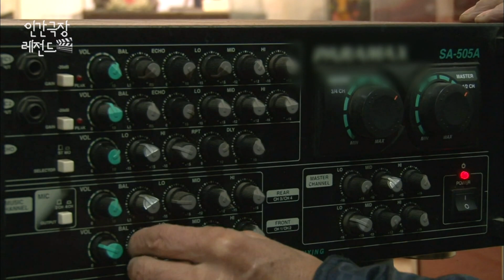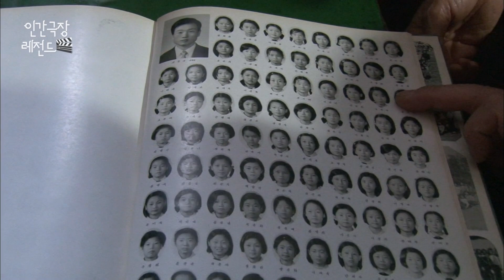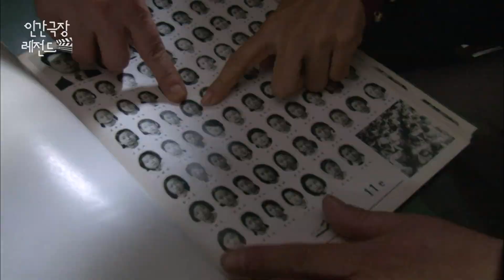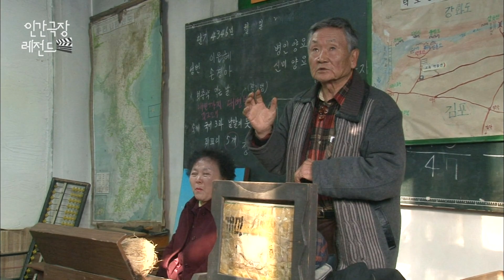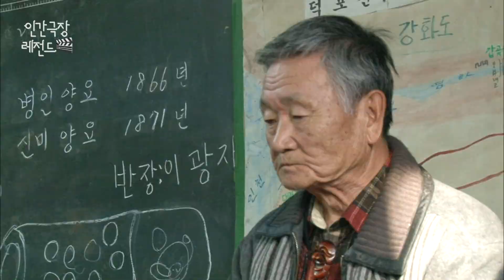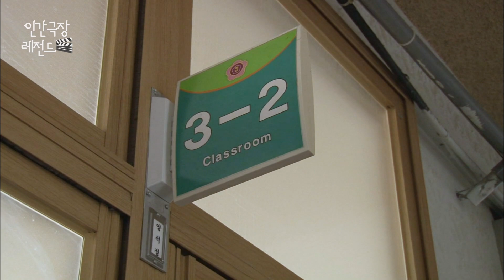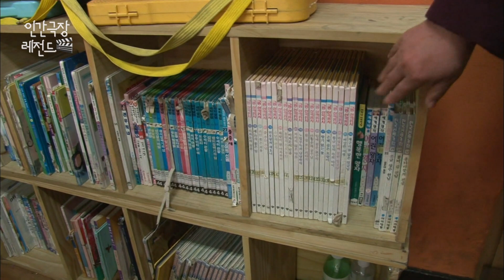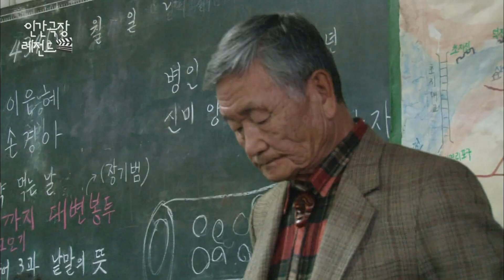[인간극장 레전드 #359-5] 부부의 작은 축제, 그대와의 댄스를 영원히~ㅣ풍금소리(5/5) [KBS 131230-140103 방송]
선생님 부부의 마음에 화답한 것일까 수명이 한참 지난 전축이 다시 작동하고 음악이 흘러나온다.
동선 선생님의 제자들이 찾아왔다. 훌쩍 나이들이 들어버린 제자들, 호랑이 선생님이였던 동선 선생님을 보며 추억에 젖는다.
인숙 선생님은 마지막으로 떠나야 했던 곳, 풍납초등학교로 향한다. 인숙 선생님이 눈이 보이지 않아 떠나야만 했던 바로 그곳이다.
세월이 흘러도 아이들은 자라나고 우리 마음속의 선생님은 영원할 것이다.